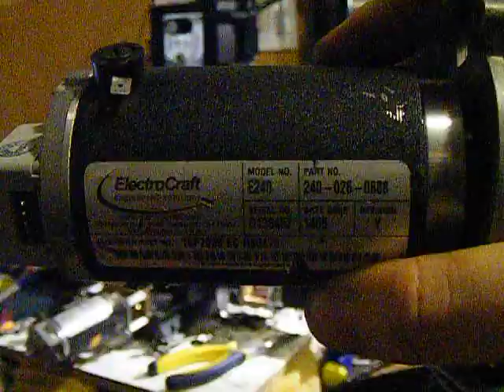CNC milling machine update 3 (Sherline with servos!)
still working on the mill... because it keeps getting upgraded before i can finish. lol
i have data on the encoders (1024 div btw)
but I don't have real specs for the motors.
i'm guessing about 250 oZ/in peaking a lot higher, and a rating of 48-60V.
i'll be running them at 30-36.